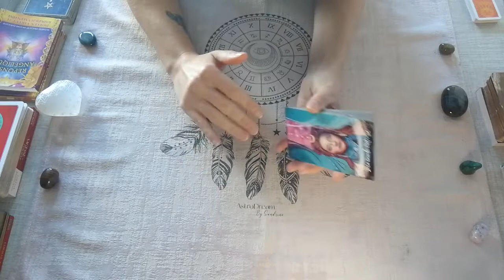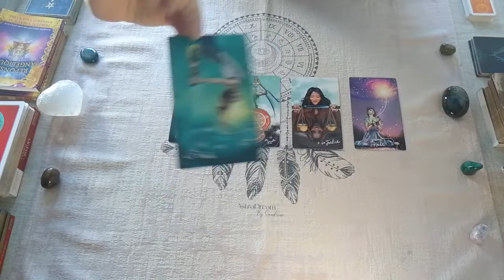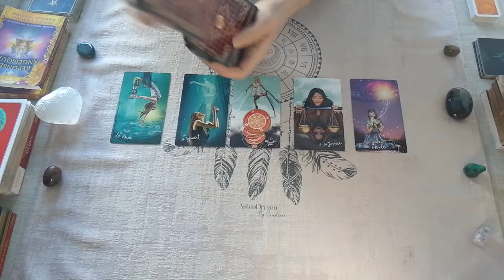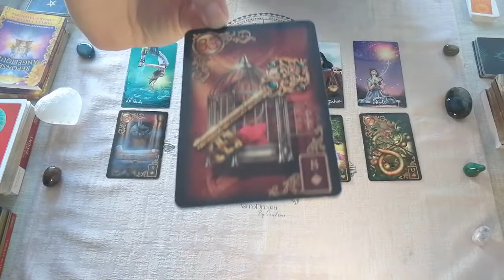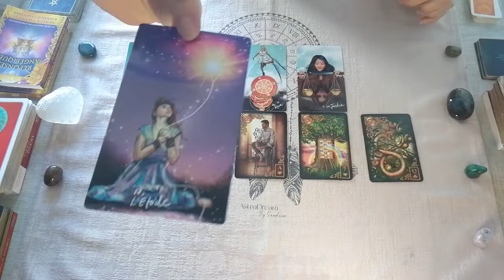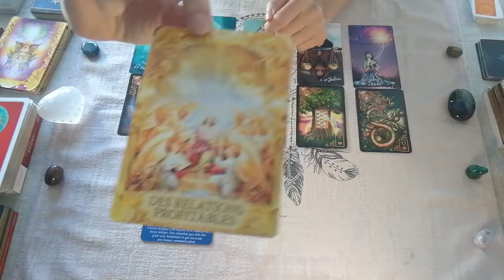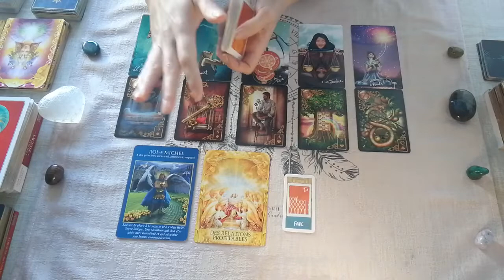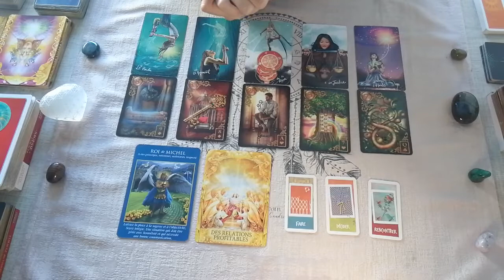Pleine lune - ♈Bélier, ♌Lion, ♐Sagittaire - Énergies du 8 au 22 novembre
Tirage des énergies de la pleine lune, du 8 au 22 novembre 2022.
Pour les signes de feu : bélier, lion et sagittaire.
N'OUBLIEZ PAS DE CONSULTER VOTRE SIGNE LUNAIRE EN PRIORITÉ !